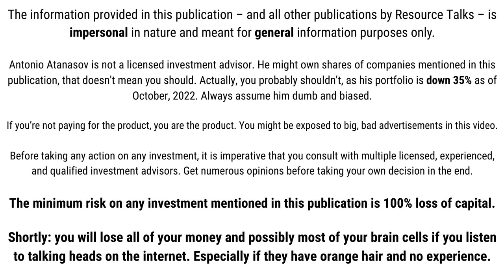Battery Metals Fund on Investing in Lithium, Nickel, Graphite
Battery metals have had an interesting 52 weeks. Lithium is up nearly 200% YoY, and nickel and graphite have moved up nicely as well.

Does that mean they're getting ahead of themselves and is uranium maybe a better opportunity to play the commodity supercycle? I spoke to a hedge fund out of Zurich, Switzerland, to find out what they think about battery metals and uranium.

Torck Capital Management's CIO Simon, and CEO Mathias and I sat down for a quick overview of their battery metals / electrification-focused fund. They also run a precious metals-focused fund.

Simon, the CIO, told me that the company's battery metals focus is spread between lithium, nickel, graphite, and copper. Interestingly enough, their fund also holds a number of uranium exploration and development companies, as they think the best risk-reward ratio for this commodity super-cycle is uranium.

Simon also told me that this is the very begging of the battery metals cycle, and that we're likely in the second or third inning of it. He expects a lot more growth over the next decade.

Timestamps:
00:00 Important warning
01:00 Who are these fund managers?
04:00 Why battery metals? Why now?
06:00 Which battery metals do they like?
09:00 Why did lithium run 200%?
12:00 Is the price of lithium sustainable?
14:30 Are EVs the most-important driver for batteries?
15:50 What's the biggest risk for battery metals?
18:20 Is innovation a problem for lithium?
21:30 New battery metals cartel forming in Indonesia?
24:00 Will subsidies from the US stimulate new lithium production?
28:20 What's going to make lithium continue to run?
30:50 What inning of the battery metals cycle are we in?
33:00 Does this fund manager like uranium?
38:15 The biggest reason why battery metals need to go up
41:00 Closing thoughts

Was there something wrong with what the guests said? Did I fail to ask an important question? Did I make a mistake? Please tell me about it. Criticism and skepticism are highly welcome and help me learn. Thank you.